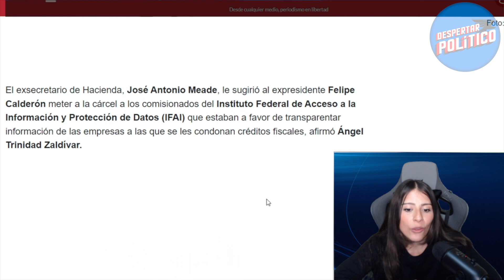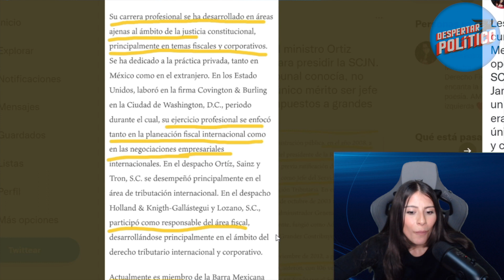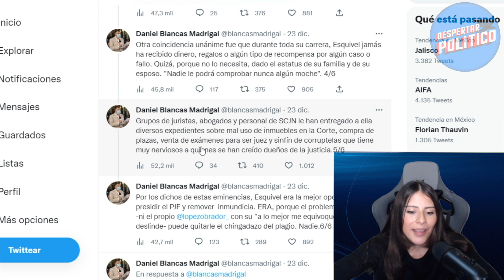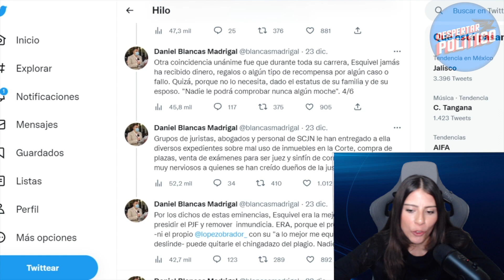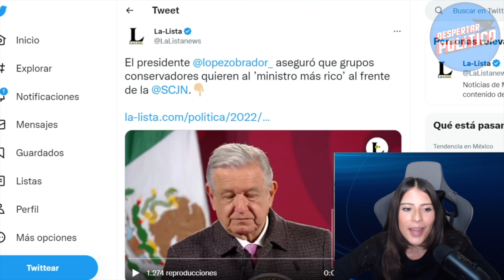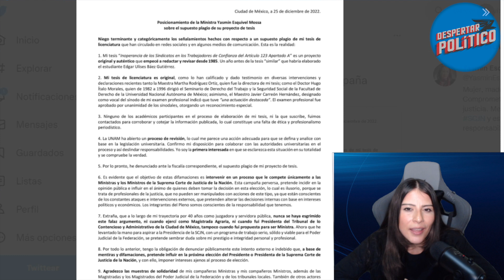LUNESAZO SUCIO MINISTRO LO ENTREGO TODO 70 MIL MILLONES. AL SERVICIO DE LOS MÁS RICOS